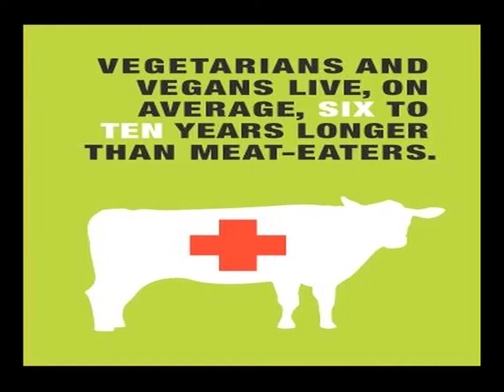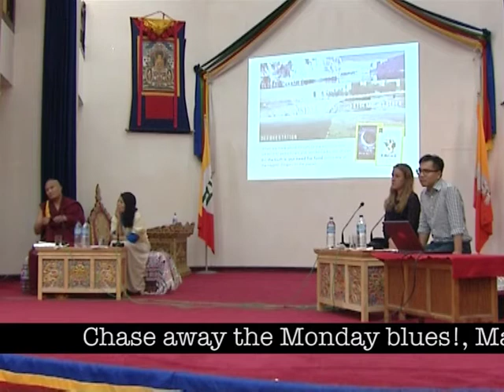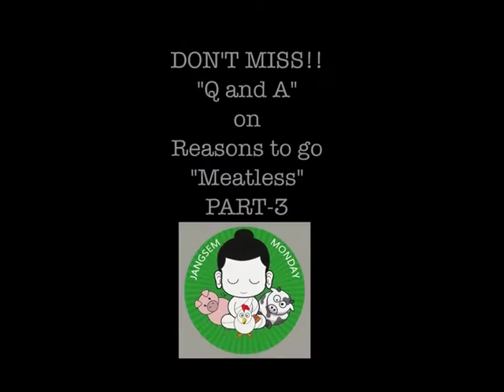JM, Q And A PART 2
The Questions continue and the answers shed light in the darkness :)